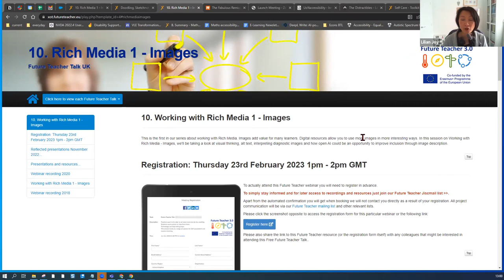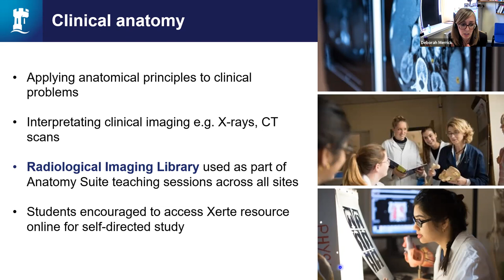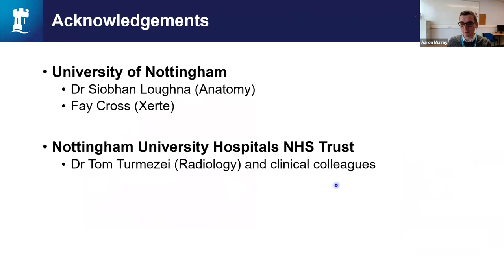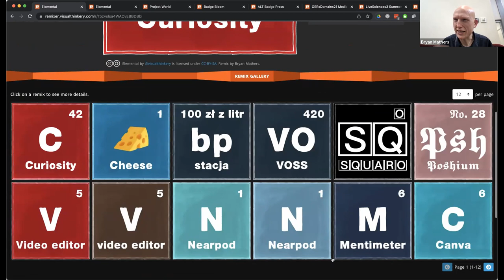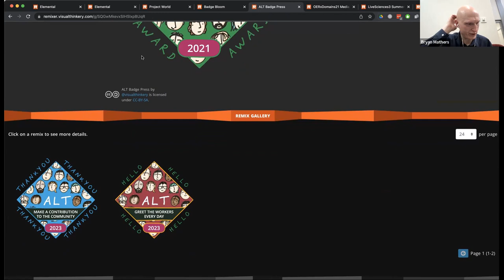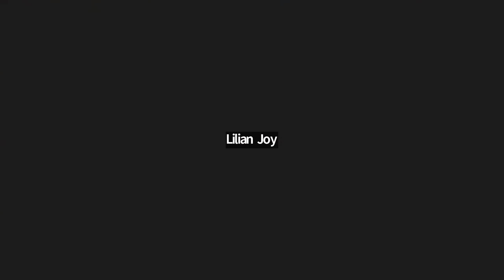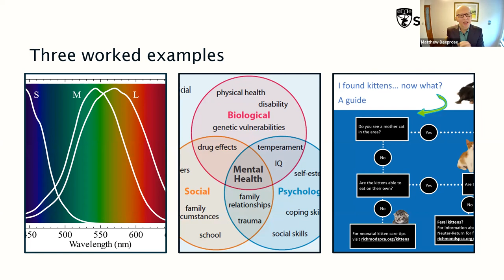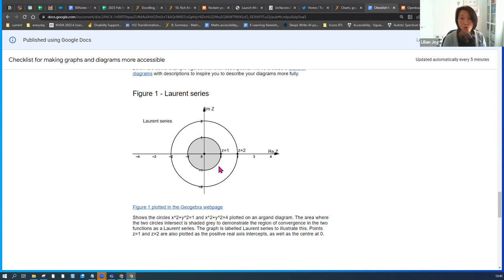Future Teacher Reflection: Rich Media Images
Deb Merrick and Aaron Murray  demonstrate how the University of Nottingham helps medical students improve their image interpretation skills (also applicable to biology, remote sensing, archaeology, mapping, meteorology etc!) through interactive images with Xerte.
Bryan Mathers introduces the concepts of visual thinkery - how using online tools for image creation, specifically the Fabulous Remixer Machine and help with creative expression. Teresa MacKinnon reflects on the impact Bryan's work has had on her own Open Source journey.
Matthew Deeprose reflects on making images more accessible with suitable alt text and influencing staff practice. Lilian Joy reflects on how Matt’s work influenced the University of York in developing guidance on STEM images and formulae.